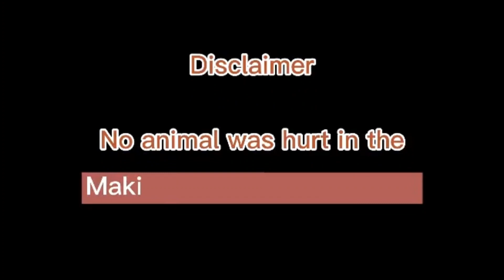BABAE MAHABA ANG PALONG